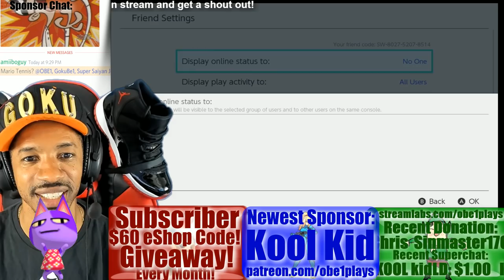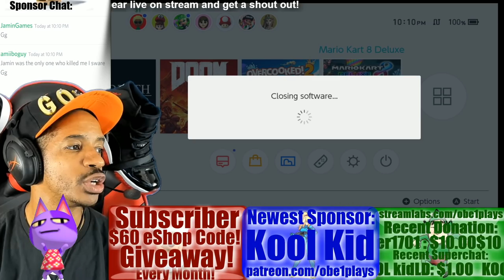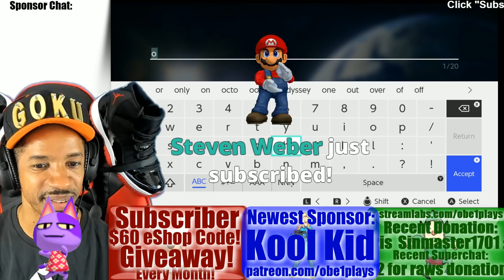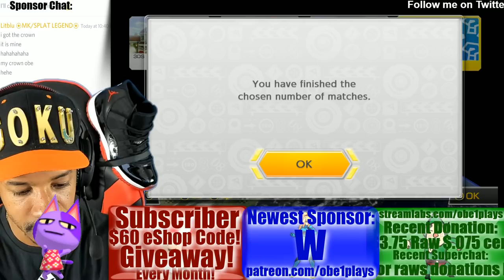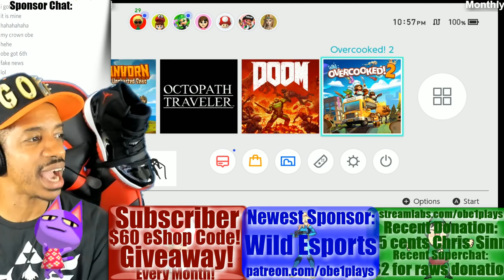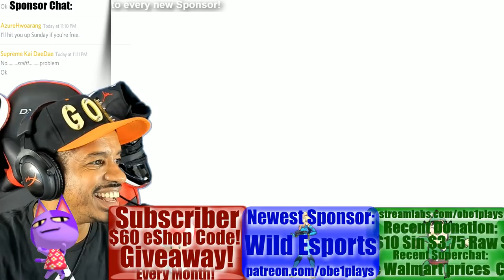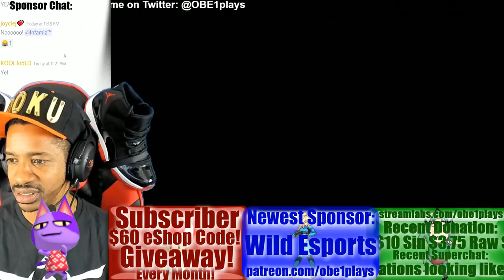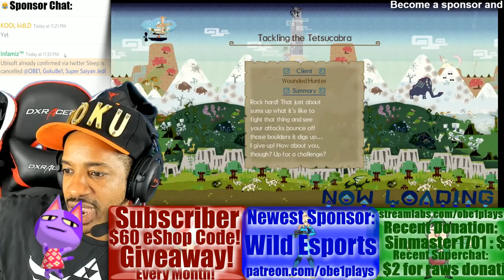NINTENDO SWITCH FRIDAY FUN NIGHT WITH SPONSORS!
If you’re still having problems getting in after that, try the following:
Server invites should automatically apply, and can sometimes take a few hours to send after placing your pledge. If it's been longer than that, then I recommend trying the following troubleshooting steps:

2) Log out of Discord via the web, mobile, and desktop app. Logging out of Discord can be tricky, click here to check out their help center.
3) Update your pledge to the creator by clicking the "save" button when editing your pledge. No information needs to be changed.

Step 3 is definitely the most important, as it updates your pledge and refreshes the server invite.